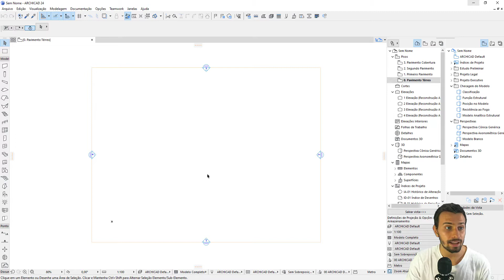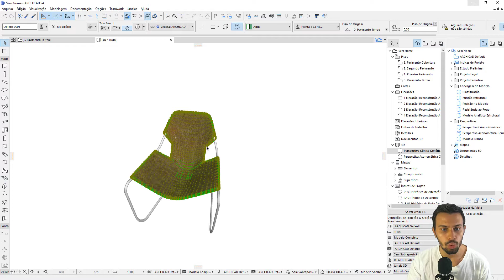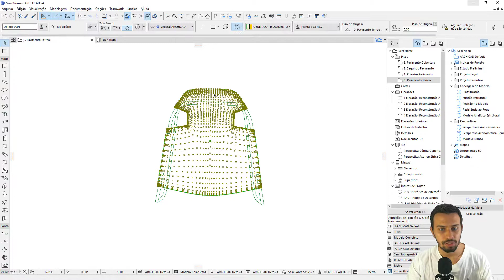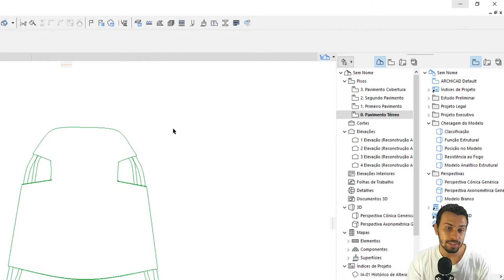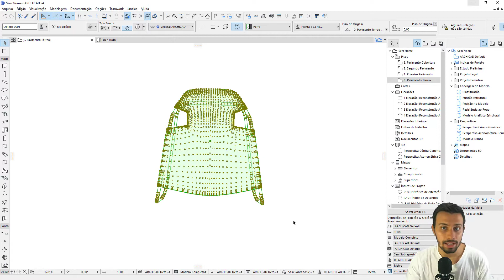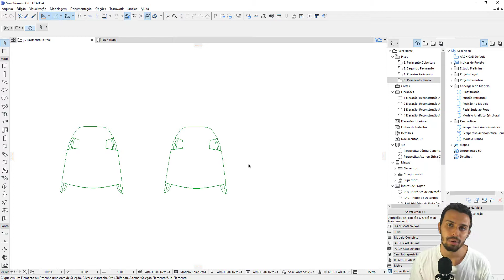Importando objetos do SketchUp para o Archicad! - Otimizado para interiores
Aprenda Archicad do zero até a modelagem completa de um projeto!

Você já precisou de objetos para o Archicad para seu projeto de interiores e não encontrou? Nesse vídeo você vai aprender a usar objetos do SketchUp no Archicad e otimizar o modelo para que ele funcione da melhor forma possível.

A conexão do curso Fundamentos do Archicad com a prática e a criatividade da profissão garante o interesse do aluno no processo e a retenção do aprendizado. Como fazemos isso? Construindo o domínio da ferramenta a partir de um projeto de arquitetura real, do início ao fim, emulando exatamente o desafio encontrado nos escritórios mais modernos.
E não ficamos por aí. Para além de oferecer um projeto premiado para a prática do programa, enriquecemos muitas aulas trazendo para o Archicad elementos instigantes de obras famosas, explorando a face criativa e autoral de landmarks, desafiando o aluno ao uso arrojado e criativo da ferramenta.

0:00 Introdução
0:40 Baixando um objeto de SketchUp
1:45 Inserindo no Archicad
2:56 Limpando o objeto
7:25 Salvando como um novo objeto